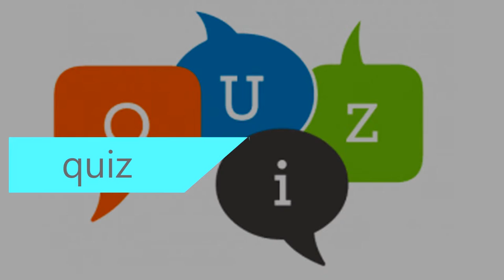INVENTO | GEC Palakkad | Animated Video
The Government Engineering College of Sreekrishnapuram is a technical education institute established in 1999 in the Palakkad district of Kerala, India. The college is owned by the Government of Kerala and is governed by the Directorate of Technical Education, Kerala.

Going by academic results, the college is among the top five engineering colleges under the University of Calicut.

GECSKP graduates are employed in a wide range of public and private sector companies within the country and abroad.

The Main building was inaugurated by Kerala Chief Minister V.S Achuthananthan on 1 August 2010.

The college is located in the calm and peaceful village of Sreekrishnapuram in the Palakkad District of Kerala. Nearest towns are Palakkad(35 km),Ottappalam (25 km),and Shoranur (35 km).

The institute has four engineering departments: Information Technology, Computer Science Engineering, Mechanical engineering, and Electronics and Communication Engineering.